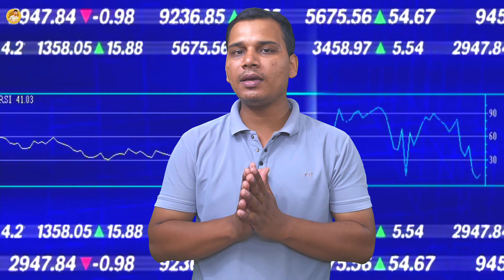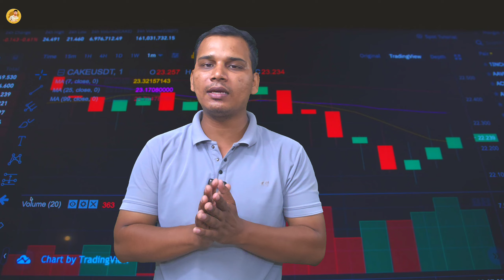Equity Shares क्या होते हैं? | Equity Shares Explained in Hindi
Hello friends this video is all about equity shares in this video we have discussed what is meaning and concept of equity shares in stock market how you can buy these equity shares who can buy these equity shares, and what are the benefits of buying these equity shares in stock market these all queries are completely explained in this video by me in very simple words or in a very simple language.

So friends I hope after watching this video you will get some new and amazing information then please like share our videos subscribe our YouTube channel press Bell icon to get latest updates from this channel.

What are equity shares in Hindi?
What are equity shares in stock market?
What are equity shares in share market?
Equity shares kya hote Hain?
What is equity in Hindi?
Equity share ka matlab kya hai?
Complete knowledge about equity shares?
Share market basic knowledge in Hindi
Stock market basics in Hindi